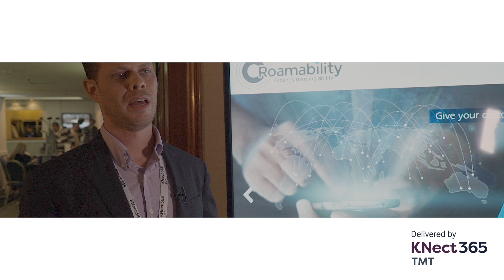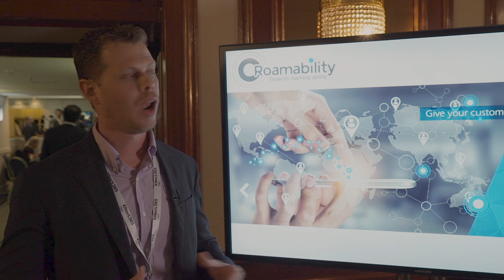interview with Eitan Keren, Roamability, at MVNOs Networking Congress 2016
Eitan KerenCOO of Roamability.

MVNOs Networking Congress took place on 1 - 2 November 2016 bringing together the whole MVNO ecosystem, to discuss the regulatory landscape in Europe, the challenges and opportunities from network consolidation, how to win in saturated markets, how to monetize emerging technologies, and much more.

During the event, our team interviewed Eitan Keren, COO of Roamability,  to learn about his views on:

- The current state of the MVNO market and its opportunities
- Roamability strategy in the different markets it operates, and what markets it is looking to enter
- Its first attendance at MVNOs Networking Congress; and, how useful Roamability found the networking and learning opportunities at the event.

We look forward to seeing you in one of our events soon.